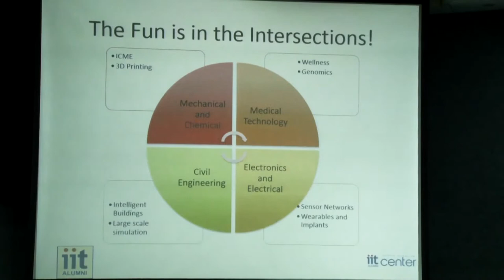PALS4 Campus Lecture @ Hindustan University Part 1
eventh Campus lecture were hosted at the elegant campus of Hindustan University on 26th February 2015. VIT regrettably could not attend but nevertheless had a good attendance of 165 students from the other six Institutes.The function commenced with Mr. Thomas, Student from Hindustan University welcoming the audience - See more